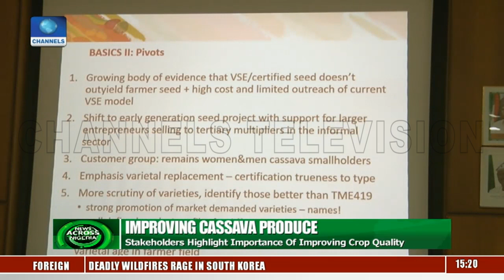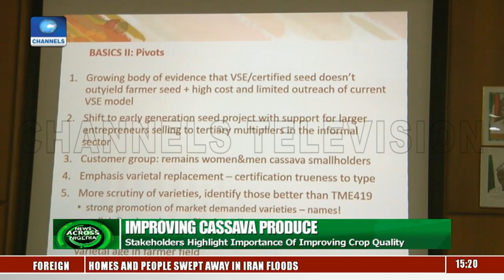IITA, Others Want Improved Value Chain For Cassava In Nigeria